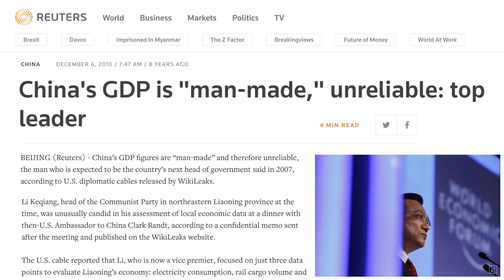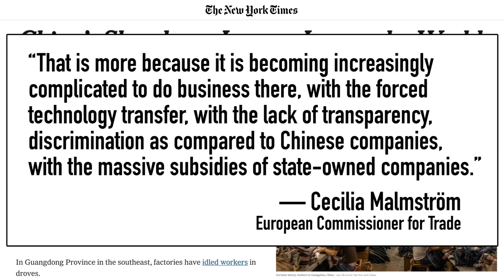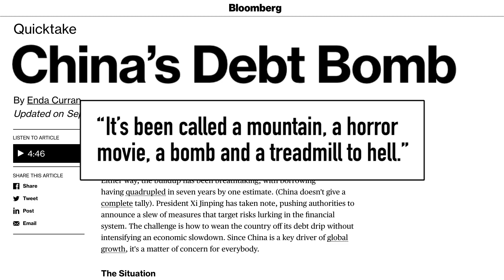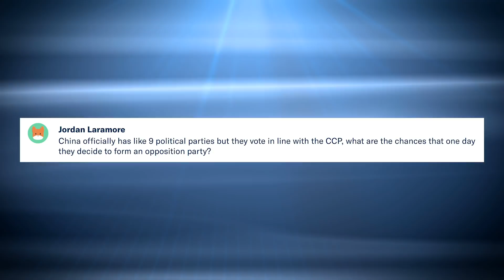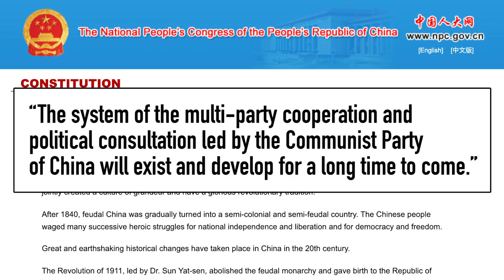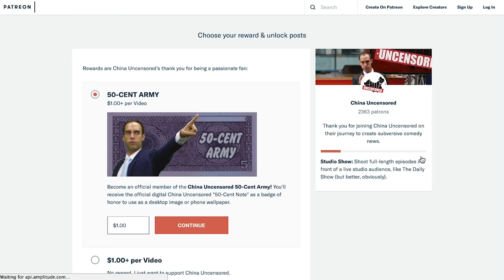Is China’s Economy Slowing Down? | China Uncensored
China’s economy has started to sputter. Newly released GDP figures show the slowest growth in 28 years, and the World Bank warns it could spill over and become a global problem and affect global China trade. Will that bring a recession for China or the US?